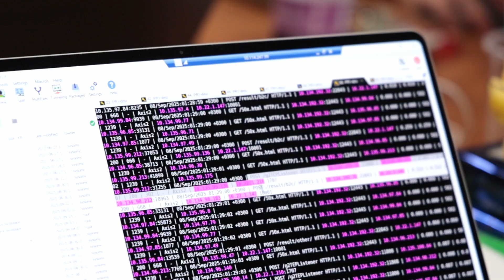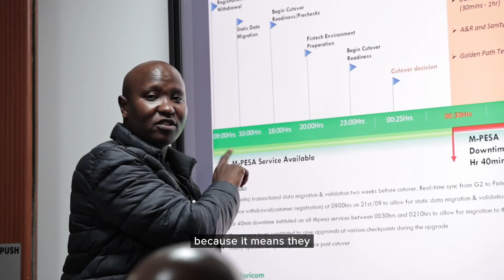MPESA FINTECH 2.0 Upgrade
For 18 years, we’ve been at the heart of the fintech revolution, transforming lives, empowering businesses, and redefining what’s possible.

From bringing M-PESA home in 2015 to the recent upgrade to Fintech 2.0, our journey has always been about championing inclusion, trust, empowerment and innovation without limits.

This milestone is the result of 18 months of preparation, rigorous testing, and close collaboration with our partners, ensuring a platform that doesn’t just scale, but strengthens the entire ecosystem.

With up to 6,000 transactions per second, 99.999% availability, cloud-native architecture, and intuitive features, Fintech 2.0 unlocks new possibilities through open APIs and seamless integrations, championing innovation for developers, partners, and businesses alike.

Because at MPESANation, your growth is our story 💚